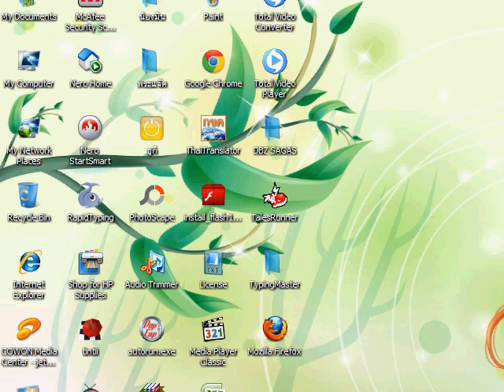Naruto - Chunnin Shiken M.U.G.E.N